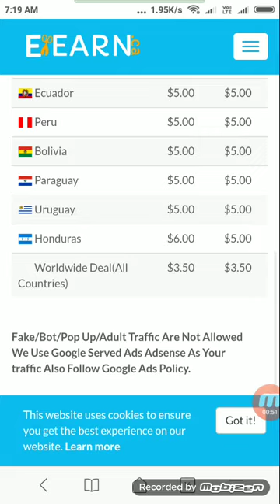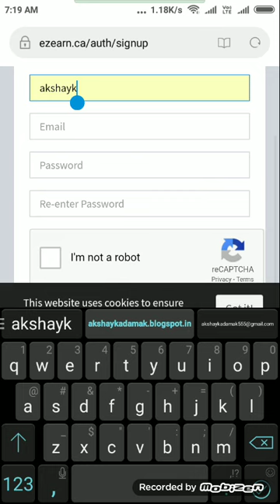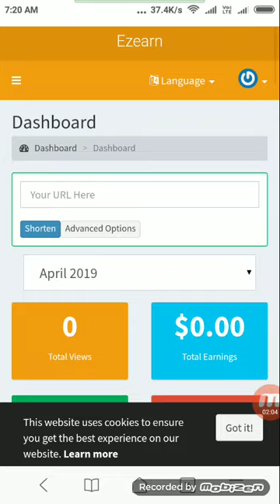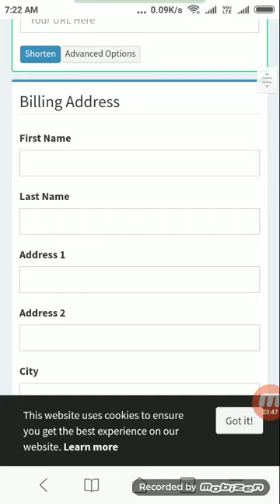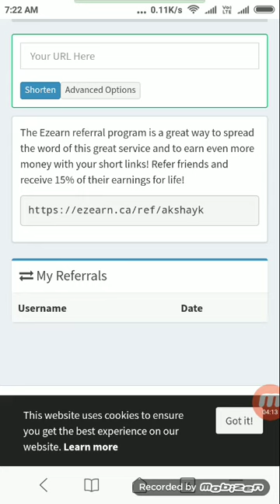Ez url shortener || earn money online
Url shortner